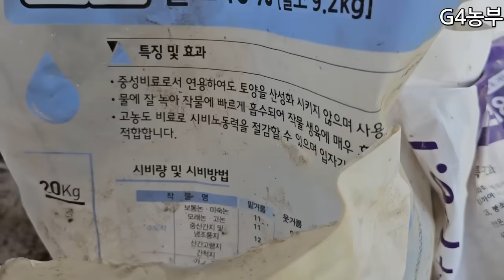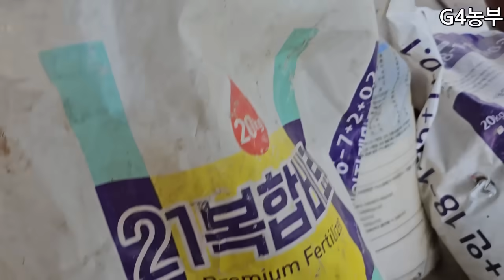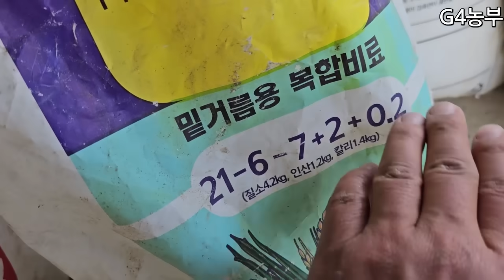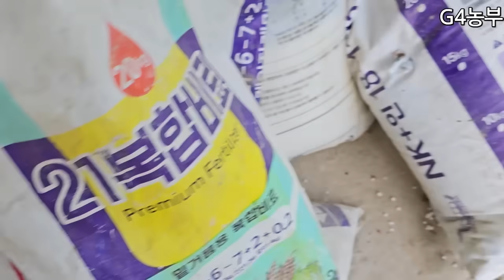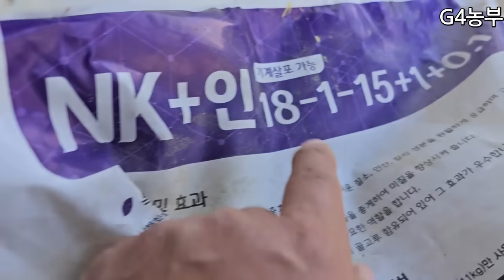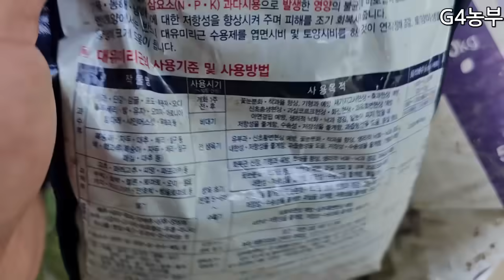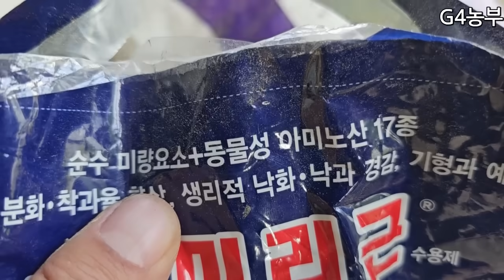고추심고 1차웃거름주는시기추비주는방법 어떤제품을 줘야 잘자랄까요